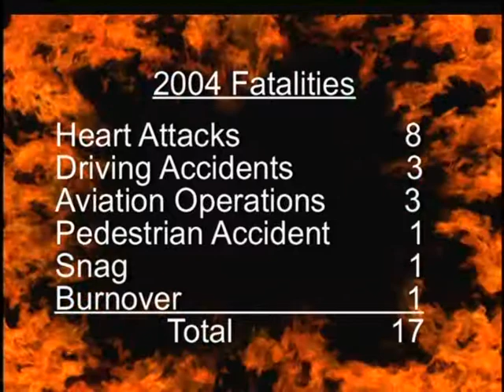Making Sense of it All - Part 2 - Back to Arizona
Making Sense of it All - Part 2 - Back to Arizona - National Interagency Fire Center 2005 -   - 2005 Fireline Safety Refresher Training.